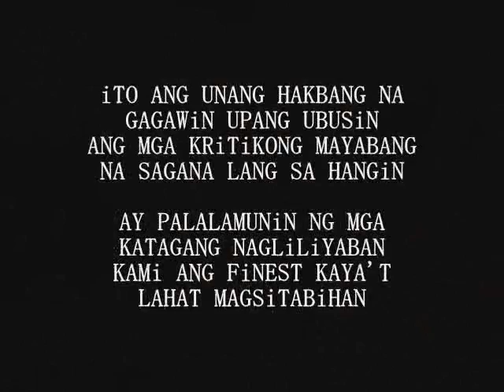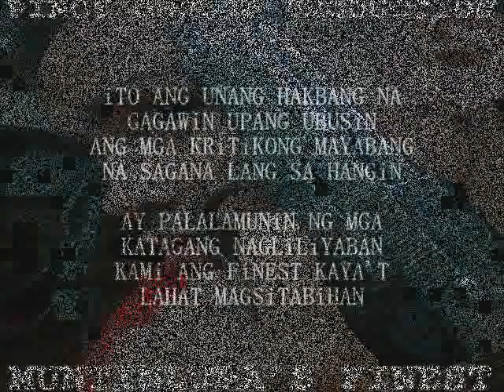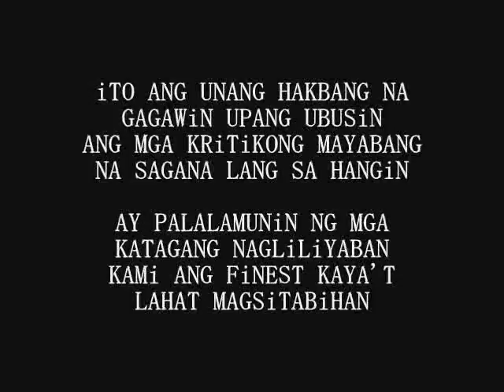Unang Hakbang - Muntinlupa's Finest (AxEL . boLero . Jhopet t)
Mixtape Ambush vol.1 MuntinLupa's Finest by AxEL of Madness Flow , boLero of Madness Flow , Jhopet T of Prime G's